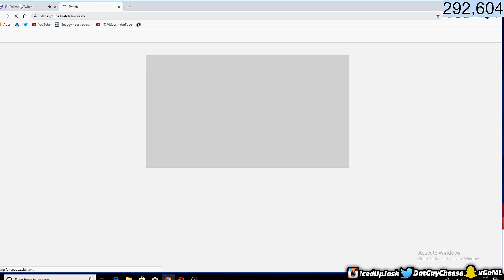TRASH TALKING 96 GOLD RUSH X RUFFLE WINNER GETS EXPOSED AFTER DISRESPECTING ME😱NBA 2K19 MYPARK RAGE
Join the NOTIFICATION GANG! Smash that Bell Button!

Live Stream Footage

Streaming Daily 10:00pm - 2:00am (EST)

Toss me a Follow!
►PSN:            ➔ Cheeseahoiic

OUR MANAGEMENT!
► Calculated Games Inc
Best Dribble moves and combos never before seen in NBA 2K18
- Fastest speedboost rhythm dribbles and sizeups in NBA 2K18
- How to become a dribble gawd in NBA 2K18
- HankDaTank25 dribble gawd moves revealed
- Most unguardable dribble moves leaked in NBA 2K